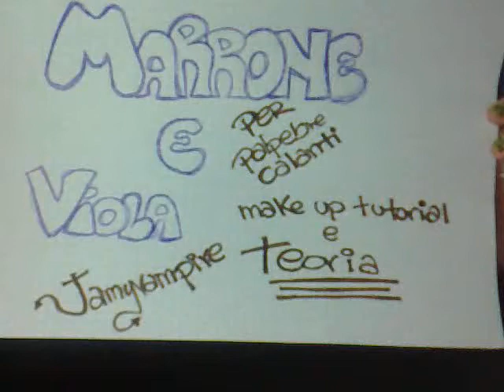mke up tutorial marrone e viola per palpebre calanti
c'è l'ho fatta dopo 278 minuti di carica eccolo qua il video risposata!!!